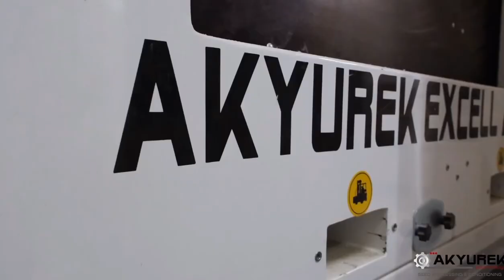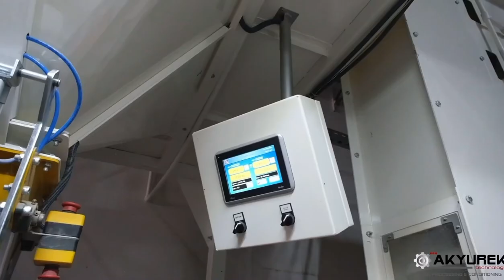Corn Seed Processing Line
Cleaning/Conditioning and Processing Industry in several parts of the World with thousands of clients and Project has a unique approach to all types of challenges.

All types of grain seeds; corn seeds, wheat, barley, buckwheat, maize, millet, oats, rice, rye, sorghum, triticale and other grains has been cleaned and or processed by our seed processing lines.